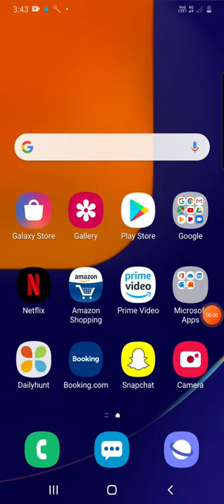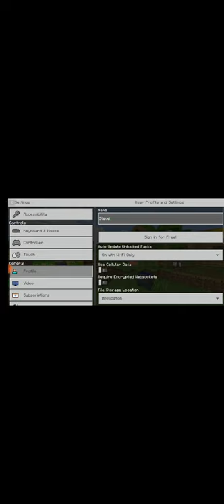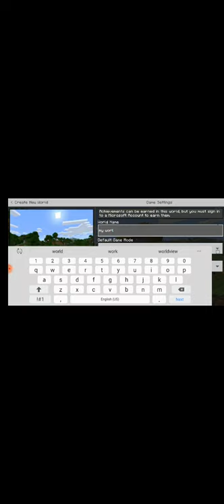16 November 2020